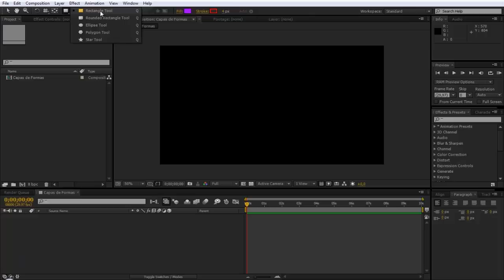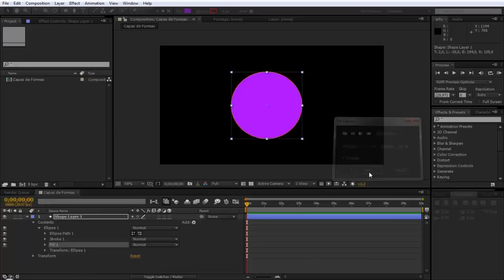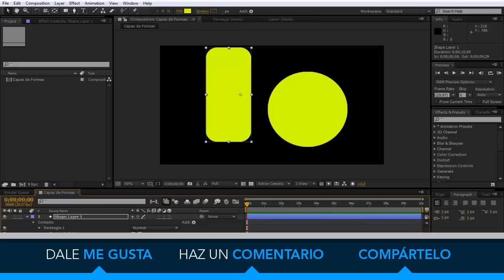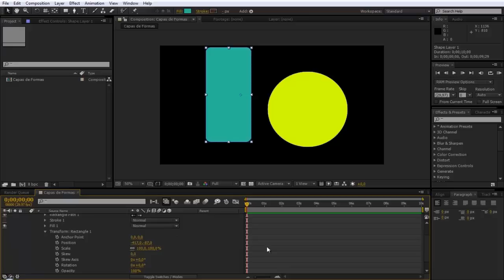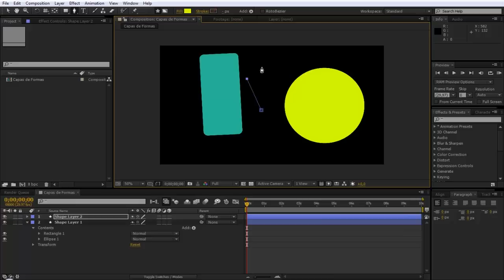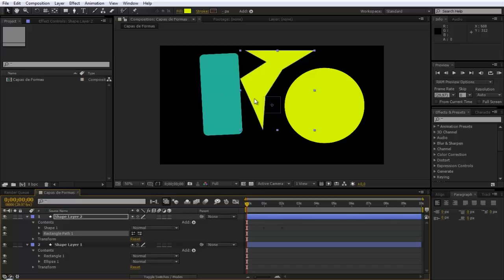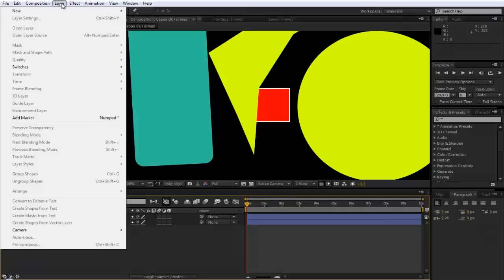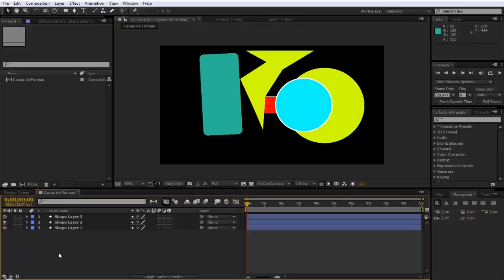Capas de Formas - Tutorial After Effects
Crear formas geométricas e irregulares en After Effects es muy fácil con las Capas de Formas, aprende más de ello aquí! Míra el vídeo tutorial ya!

Me llamo Héctor y este es mi canal donde hago vídeos tutoriales sobre Photoshop, After Effects, Illustrator y de la calculador HP 50G. Acá podrás aprender rápida y fácilmente con muchos tutoriales ¡los cuales no tienen precios!